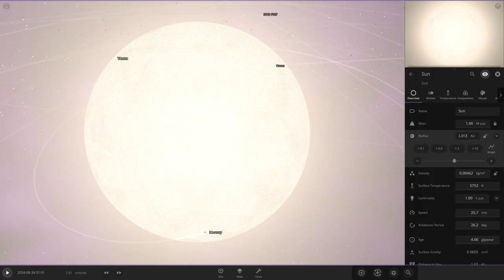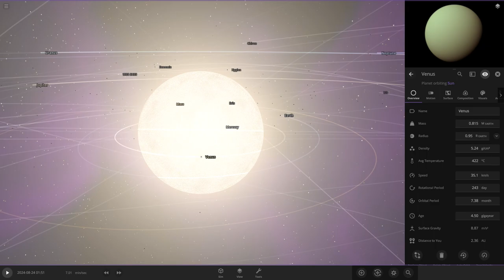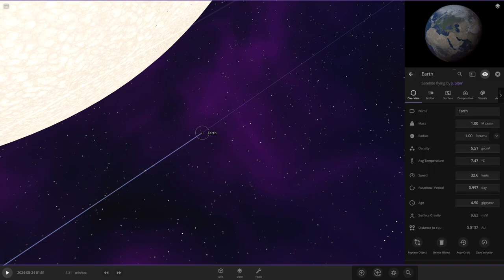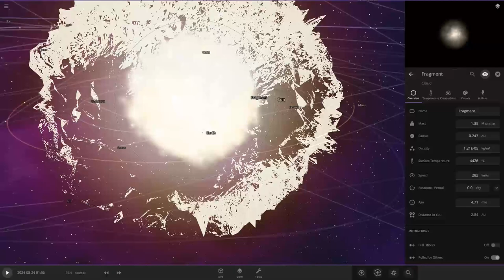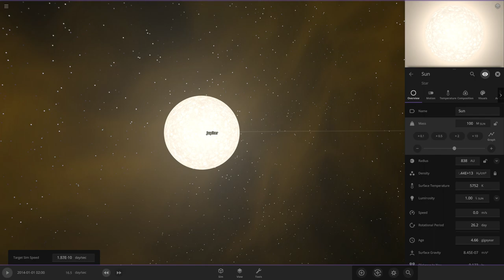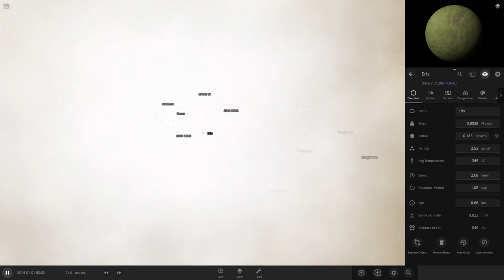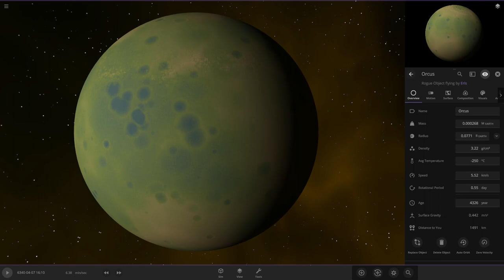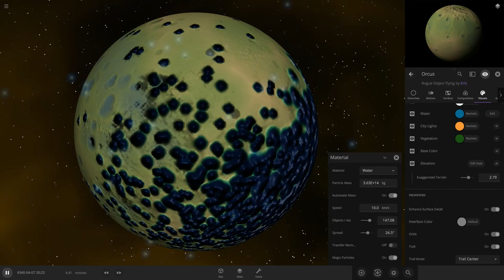Sun Devours Planets in Universe Sandbox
Sun Devours Planets

Description:
🌌 Brace yourselves for an otherworldly spectacle as we witness the unimaginable in our Sandbox Universe Game! ☀️🌍 Watch in awe as the mighty sun, once the life-giver, transforms into an insatiable cosmic devourer, engulfing every planet in its fiery grip.

🪐 Immerse yourself in the chaos as the celestial bodies succumb to the sun's gravitational pull, one by one. Each planet, once teeming with life and vibrant landscapes, becomes nothing more than a fleeting memory as the sun's voracious appetite leaves a trail of cosmic destruction in its wake.

🚀 Explore the stunning visual effects and intricate details of our sandbox universe as the sun's corona expands, eclipsing entire planetary systems. The dynamic physics and realistic rendering bring this cosmic catastrophe to life, delivering an experience that's both awe-inspiring and haunting.

🎮 Dive into the heart of the gameplay, where players must navigate the crumbling cosmos, facing the challenge of survival as the sun consumes everything in its path. Will you find a way to escape the gravitational pull and preserve the remnants of the once-thriving universe, or will you succumb to the cosmic cataclysm?